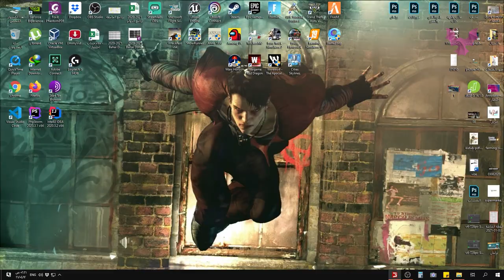نقل المعدات الجديدة الى الأرض 🚜🚚👩‍🌾 Farming Simulator 19